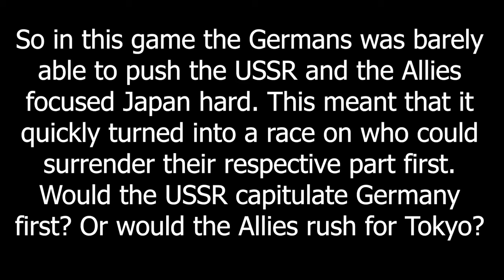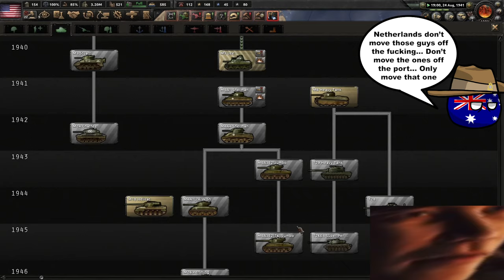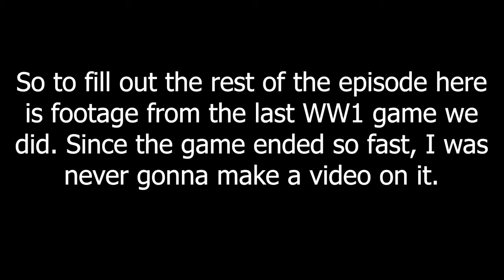The Race For Tokyo - Hoi4 MP In A Nutshell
Berlin or Tokyo, what's first...

Episode 195

Mods:
World War Rebalanced